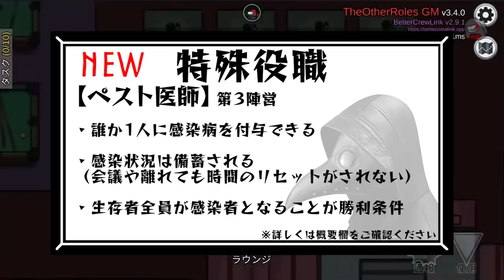【もはや新ゲーム！？】感染させる新役職「ペスト医師」への感染予防対策が鬼畜すぎたwww【AmongUs /アモングアス】【近アモ】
なかのっち
たけぉ
独身貴族リンネ
ねろちゃん
れぷちん
アベレージ
フルコン
ハッチャン
しうね
めーや
なな湖
ポン酢野郎
せんの

13名

※今回は2人割り当てられる。

【エンジニア】クルーメイト陣営
・生きている場合、マップ上の何処からでも、
1回サボタージュを修正する事ができる。
・ベントを使用する事ができる。

・メイヤーは投票が2〜10票分になる。
【イビルスワッパー】インポスター陣営
・投票先を規定数入れ替えることができる
・自分自身は入れ替えれない。（設定によっては入れ替え可能）

【ペスト医師】第３陣営
・誰か1人に感染病を付与できる
・感染した人が一定時間の間非感染者の近くにいるとその人も感染者となる
・感染状況は備蓄される（会議や離れても時間のリセットがされない）
・ペスト医師がキルされたら、キルした人は感染者となる
・生存者全員が感染者となることが勝利条件

▼ファンレターやプレゼントはこちらまで↓
〒104-0032